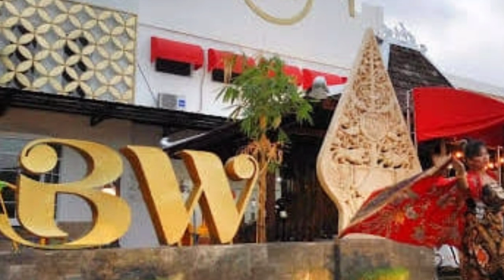SUMBER KEKAYAAN BAIM WONG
Video ini di buat hanya untuk hiburan semata..
Jika kalian semua penonton setia, jangan lupa dukung channel ini dengan cara

Terima kasih untuk dukungan teman-teman sekalian🙏